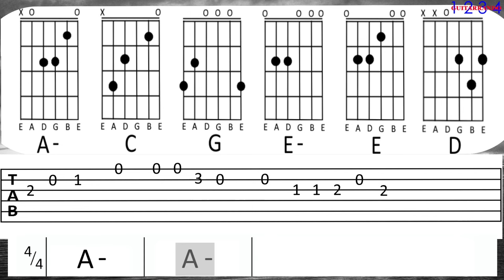THE UNFORGIVEN cover (Guitar Tab)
THE UNFORGIVEN - Metallica -
Image by Michelle Raponi from Pixabay